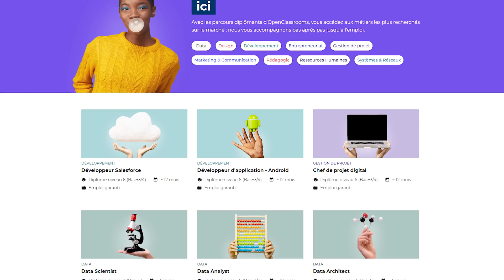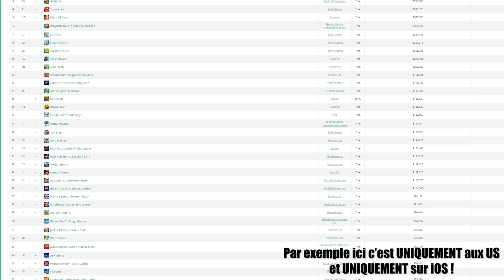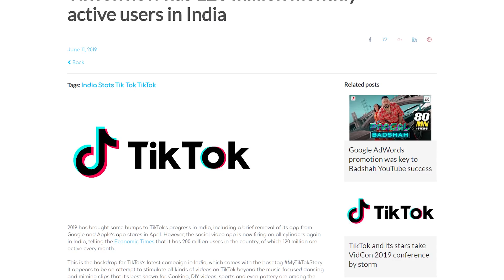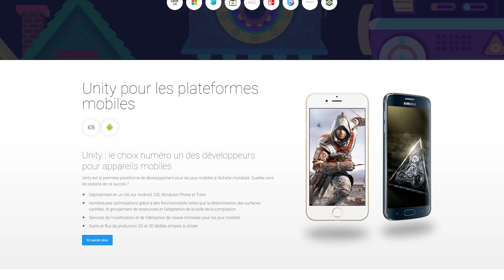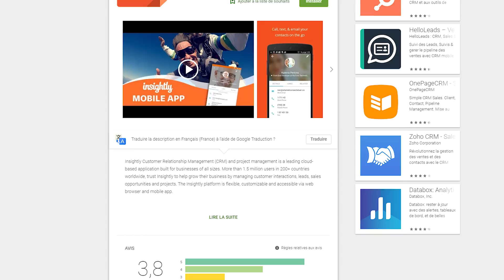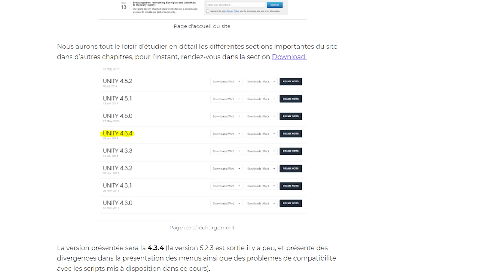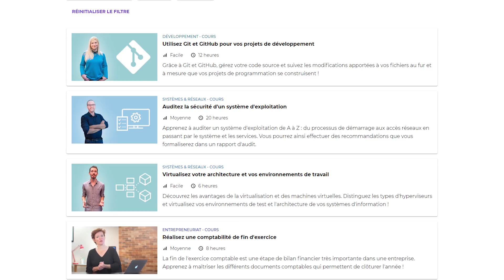COMMENT CRÉER UNE APPLICATION MOBILE ?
Salut c'est Léo de la chaîne TechMaker et aujourd'hui, on va voir comment créer une application mobile !